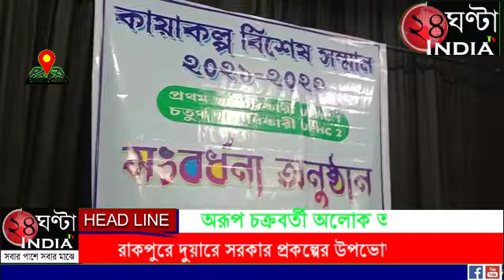কায়াকল্প প্রকল্পে প্রথম এবং চতুর্থ স্থানাধিকারী নববারাকপুর পুরসভা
কায়াকল্প প্রকল্পে প্রথম এবং চতুর্থ স্থানাধিকারী নববারাকপুর পুরসভার উপ স্বাস্থ্য ১ এবং ২ কে সংবর্ধনা দিল নববারাকপুর পৌরসভা
নববারাকপুর : স্বাস্থ্যই সম্পদ ।সুস্বাস্থ্য সুরক্ষায় খুব ভালো কাজ করে চলেছে নববারাকপুর পুরসভার ১২ নং ওয়ার্ডের উপ স্বাস্থ্য কেন্দ্র ১ এবং ১৯ নং ওয়ার্ডের উপস্বাস্হ্য কেন্দ্রে ২।ইতিমধ্যেই উত্তর ২৪ পরগনা জেলার একমাত্র নববারাকপুর পুরসভা কায়াকল্প প্রকল্পে উপস্বাস্হ্য কেন্দ্র ১ এবং ২ প্রথম এবং চতুর্থ স্হান অধিকার করে বিশেষ সন্মান পেয়ে শহর তথা বাংলার মুখ উজ্জ্বল করেছেন পুরসভার চিকিৎসক নার্স থেকে স্বাস্থ্যকর্মীরা। তাদের নিরলস পরিশ্রম পুরসভার এই বিরাট সাফল্য। সাফল্যের কৃতিত্বের স্বীকৃতি দিতে নববারাকপুর পুরসভা বুধবার বিকেলে এক সংবর্ধনা অনুষ্ঠান আয়োজন করে স্হানীয় কৃষ্টি প্রেক্ষাগৃহে। মহতি অনাড়ম্বর অনুষ্ঠানে উপস্থিত নববারাকপুর পুরসভার পুরপ্রধান প্রবীর সাহা কে সংবর্ধিত করা হয়।সন্মাননা স্মারক পুষ্পস্তবক ও উত্তরীয় পরিয়ে সংবর্ধিত করেন পুরসভার স্বাস্থ্য অধিকর্তা ডাঃ শংকর সিংহ রায়।এরপর পুরসভার ১২নং ওয়ার্ড এবং ১৯নং ওয়ার্ডের দূটি উপস্বাস্হ্য কেন্দ্রের স্বাস্থ্যকর্মী চিকিৎসক ল্যব টেকনিসিয়ান থেকে সকল কর্মীদের সংবর্ধনা দেওয়া হয়। উপস্থিত ছিলেন পুরসভার পুরদলনেতা ডাঃ পংকজ কুমার অধিকারী, ডাঃ সুচরিতা রুদ্র দত্ত, ডাঃ সুব্রত ঘোষ, পুরসভার স্যানিটারি ইন্সপেক্টর ধীরাজ নন্দী, পুর প্রতিনিধি হৃষিকেশ রায়, মনোজ সরকার, সুদীপ ঘোষ, তৃপ্তি মজুমদার, সহ বিভিন্ন ওয়ার্ডের কাউন্সিলর গন ।পুরসভার পুরপ্রধান প্রবীর সাহা বলেন কায়াকল্প প্রকল্পে পুরসভার দুটি উপস্বাস্হ্য প্রথম এবং চতুর্থ স্থানাধিকারী করেছে উত্তর ২৪ পরগনা জেলার নববারাকপুর পুরসভা।খুব ভালো কাজ করছেন উপস্বাস্হ্য কেন্দ্রের চিকিৎসক থেকে নার্স স্বাস্থ্যকর্মীরা। প্রথম পুরষ্কার দু লক্ষ টাকা এবং চতুর্থ পুরষ্কার পঞ্চাশ হাজার টাকা পেয়েছে পুরসভা। পাশাপাশি পুরসভার স্বাস্থ্য বিভাগের কর্মীরা আমাকে সংবর্ধনা দিল। খুব ভালো লাগছে সংবর্ধিত হয়ে। ভালো কাজ করেছেন। সন্মান পেলে সকলের ভালো লাগে।এদিন দুয়ারে সরকার প্রকল্পের বিভিন্ন সুবিধা প্রাপক উপভোক্তাদের হাতে শংসাপত্র তুলে দেওয়া হয়